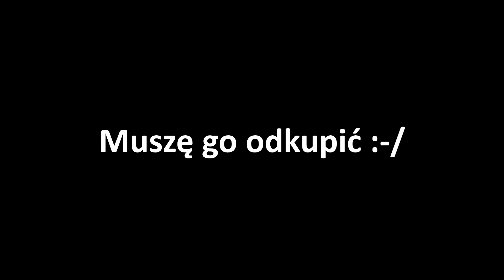Let's Play Baldur's Gate: Enhanced Edition #58 - Hełm i Płaszcz